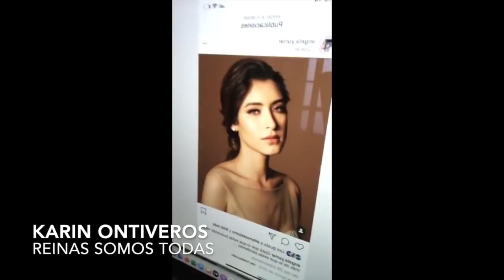ANGELA YURIAR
Charla con Karin Ontiveros
Reinas Somos Todas
Miss México Grand 2020